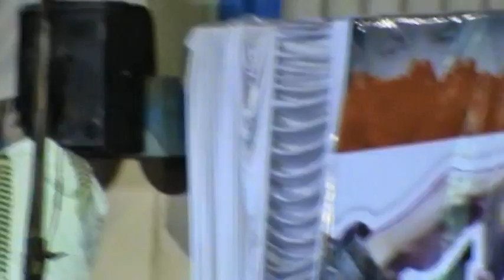هشام الجخ في سوهاج - قصيدة جحا 1|| Intro-Goha poem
هشام الجخ في الحفل الذي أقيم بسوهاج في 4/4/2011